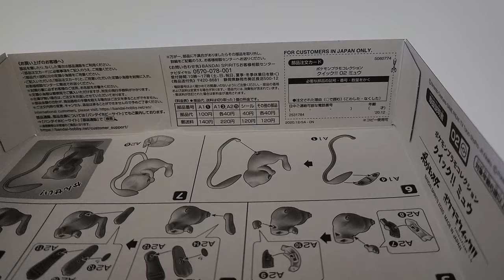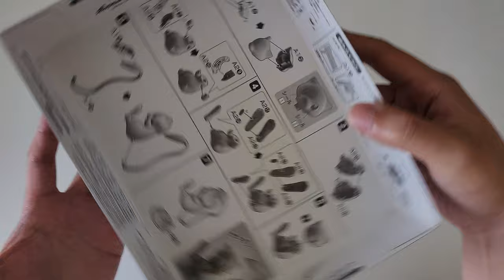Pokemon Mew | Plastic Model Kit | ASMR Build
Let's build Mew! Cheap and easy plastic model kit from Bandai Namco, no tools required and only consists 19 parts.